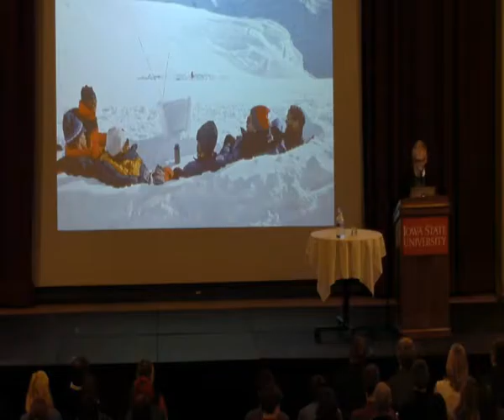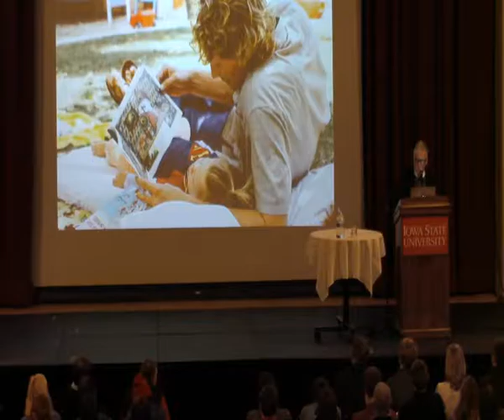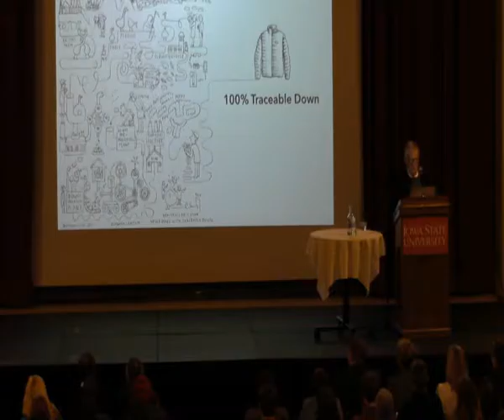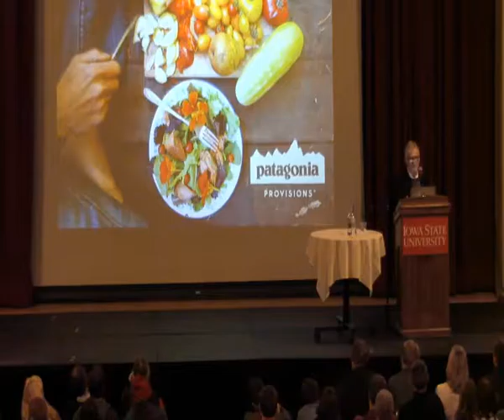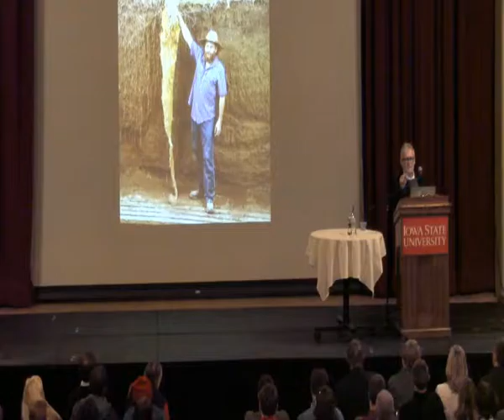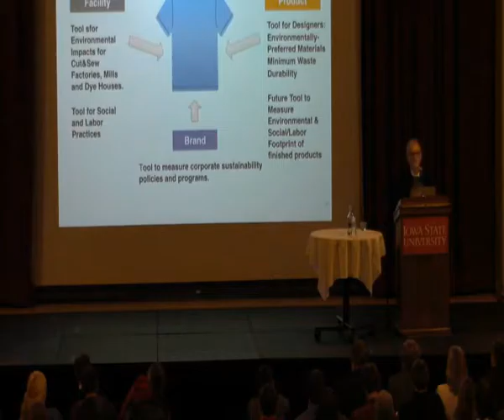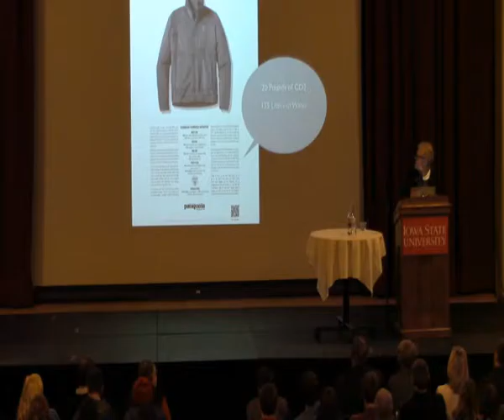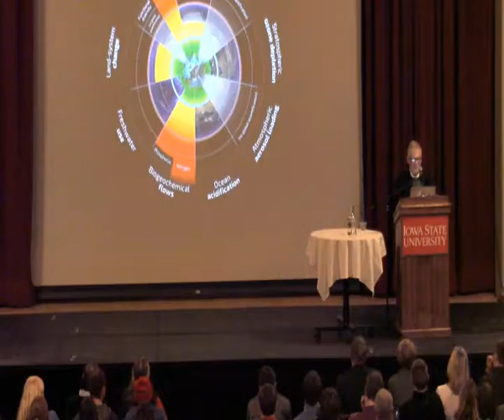Good for Business, Good for the Planet – Bacon Ethics Lecture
Rick Ridgeway
Thursday, February 2, 2017
8:00 p.m.
Great Hall, Memorial Union

Rick Ridgeway is Vice President of Public Engagement at Patagonia, a maker of high-performance outerwear whose mission to protect and preserve the environment is at the core of its business operations. This year Patagonia pledged to donate every cent of its Black Friday profits – a total of $10 million – to grassroots environmental organizations. Ridgeway, one of the world’s foremost mountaineers, has held numerous leadership roles at Patagonia during his long history with the company. He is responsible for many of its key sustainability initiatives, including the Footprint Chronicles, designed to bring transparency to the supply chain; Worn Wear, which encourages reduced consumption through its repair-and-recycle program; and the Responsible Economy Campaign.